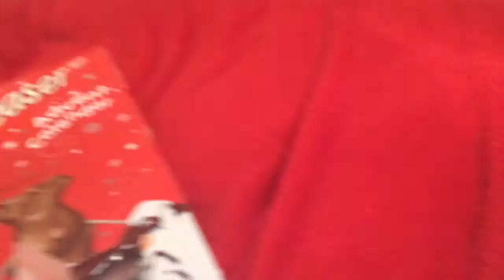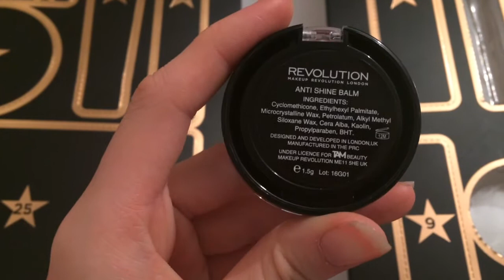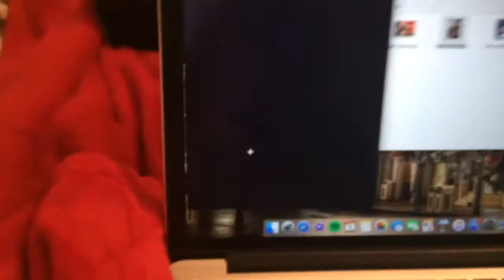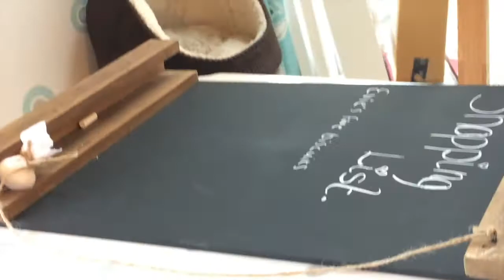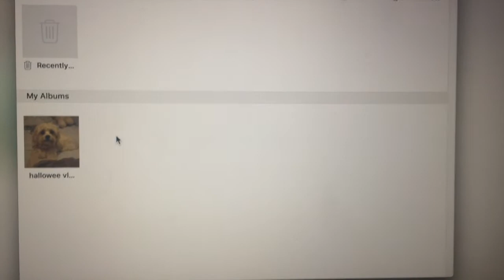VLOGMAS DAY 3: SO MANY CUTE ANIMALS | ItsEviex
xeeevieeex

evie.rxse